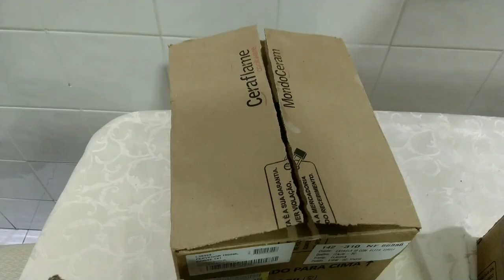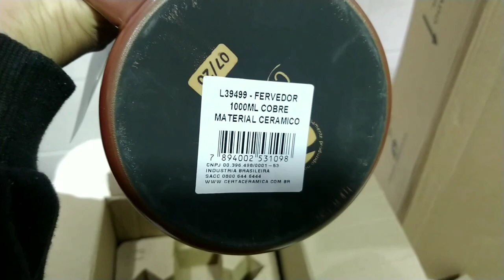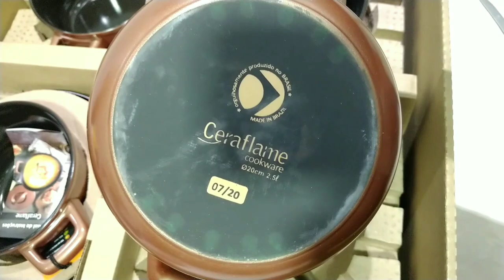Unboxing: Panelas Ceraflame Duo + Bule de cerâmica/ Filme O preço da verdade/ Dark Waters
Oi pessoal, vou deixar aqui os sites onde comprei as panelas. E algumas informações sobre a limpeza.

kit com 5 peças + brinde comprei no site Estrela 10. R$749,00 no boleto.

Fervedor 1L R$98,69 no boleto.

Bule 1.3L chocolate R$199,00 no Mercado Livre com frete grátis..

Como lavar?

Pode lavar normalmente com água fria ou quente usando esponja ou Bombril, não risca.

Se ficar grudado oi queimado de gordura basta deixar de molho com água quente e detergente.

Se ficar com gordura encrustada por fora usa Cif cremoso ou Sapólio. Passa o Bombril e pronto.